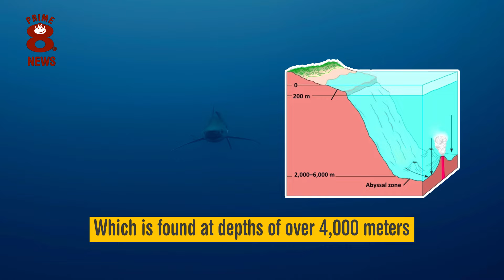Sharks and Whales: We explore even more amazing characteristics!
Today we follow on with sharks and whales and look at further differences between them. We know that fish and gills to gather oxygen from the water, whilst whales breathe through their blow holes but how much do you know about there many other differences? We look at yet more in this episode.